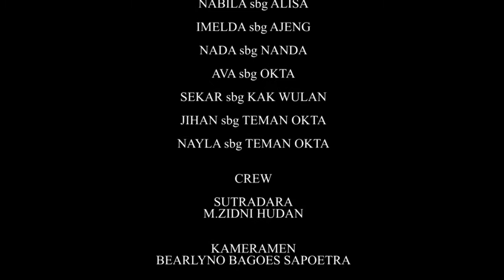AYO LESTARIKAN BUDAYA TARI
TUGAS FILM PENDEK
Nama Anggota :
1. Dinda Mustika .A.
2. M.Rifan Fadlyan
3. Bearlyno Bagoes .S.
4. M.Zidni Hudan
5. Nabila Putri .A.
6. Nazala Fasha Okta .S.
7. Zahra Ayu Nurmala .D.